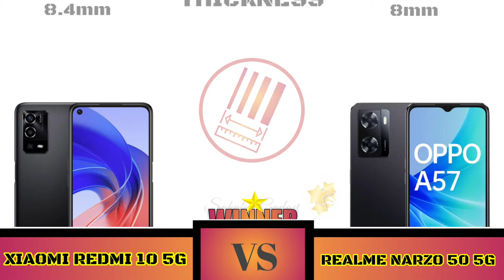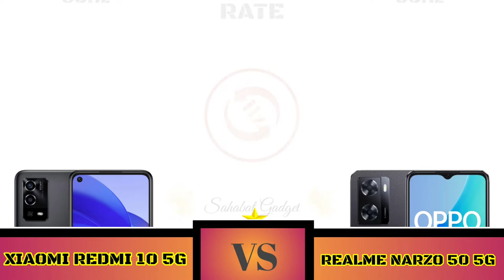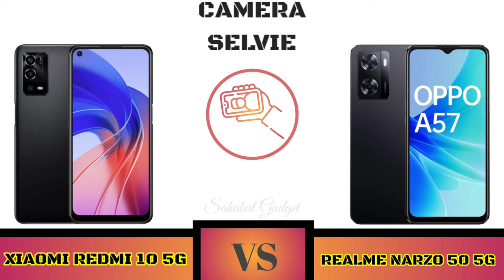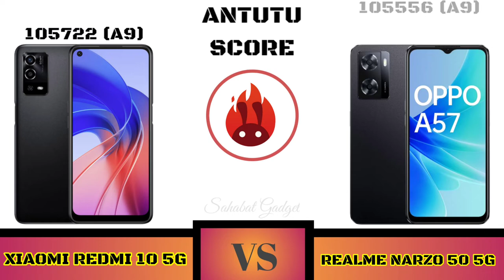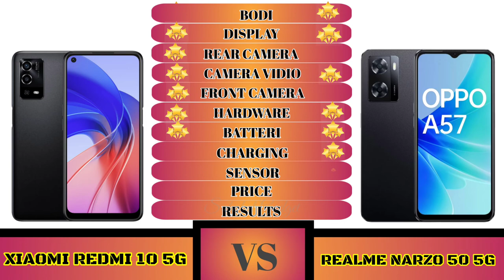Oppo A55 VS Oppo A57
Halo teman-teman selamat datang di perbandingan Ke 173

Untuk spesifikasi Oppo A55 layarnya, Oppo A55 mengusung layar LCD berdiagonal 6,51 inci dengan resolusi HD Plus (1.600 x 720 piksel), refresh rate 60 Hz, serta touch sampling rate 120 Hz.

Di pojok kiri atas layar terdapat sebuah lubang (punch hole) sebagai rumah dari kamera selfie 16 MP (f/2.0).

Kompas.com

Kompas.com Tekno Gadget
Tabel Spesifikasi dan Harga Oppo A55 di Indonesia
Kompas.com, 2 Maret 2022, 19:01 WIB
   Komentar

Komentar Lihat Foto
dok. Oppo
Tampak punggung Oppo A55 varian Rainbow Blue.
Oppo A55 di Indonesia hadir dalam pilihan warna Starry Black (kiri) dan Rainbow Blue (kanan).

Penulis: Galuh Putri Riyanto | Editor: Wahyunanda Kusuma Pertiwi
KOMPAS.com - Oppo resmi meluncurkan smartphone kelas menengah terbarunya dari keluarga A Series, yaitu Oppo A55 di Indonesia pada awal Maret lalu.

Ponsel ini merupakan suksesor dari ponsel Oppo A54 yang dirilis pada Maret 2021 lalu. Kini, Oppo A55 menawarkan sejumlah nilai jual utama, seperti kamera beresolusi 50 MP dan baterai jumbo 5.000 mAh,

Untuk spesifikasi layarnya, Oppo A55 mengusung layar LCD berdiagonal 6,51 inci dengan resolusi HD Plus (1.600 x 720 piksel), refresh rate 60 Hz, serta touch sampling rate 120 Hz.

Baca juga: Oppo A55 Resmi Meluncur Indonesia, Ini Harganya

Beralih ke bagian punggung, Oppo A55 dibekali tiga kamera belakang yang dibenamkan dalam model berbentuk persegi panjang yang sisi-sisi membulat.

Adapun tiga kamera belakang itu terdiri dari kamera utama 50 MP (f/.8), kamera makro 2 MP (f/2.4), dan kamera bokeh 2 MP (f/2.4).

Di sektor dapur pacu, Oppo A55 ditenagai chipset MediaTek Helio G35, yang dipadukan dengan RAM 4 GB dan penyimpanan media 64 GB. Jika dirasa kurang, pengguna bisa memperbesar kapasitas penyimpanan media hingga 256 GB melalui kartu eksternal microSD.

Untuk software, Oppo A55 menjalankan sistem operasi Android 11 dan dilapisi antarmuka ColorOS 11.1.

Ponsel ini dibekali baterai berkapasitas 5.000 mAh dengan dukungan fitur pengisian daya cepat (fast charging) 18 watt. Teknologi fast charging tersebut diklaim mampu mengisi daya ponsel dari 0 hingga 17 persen dalam waktu 17 menit atau hingga 33 persen dalam 30 menit.

Fitur lain yang dibawa ponsel ini meliputi fingerprint yang terintegrasi dengan tombol daya di sisi samping kanan (side-mounted), 3 slot kartu (2 nano-SIM dan 1 microSD), Bluetooth 5.0, WiFi 5, WiFi 2.4G/5.1G/5.8G, USB Type-C, serta colokan audio jack 3.5mm.
Ponsel ini juga juga memiliki sertifikasi IPX4 untuk melindungi perangkat dari percikan air,

Selanjutnya...

Spesifikasi Oppo A57 4G
Untuk spesifikasi, Oppo A57 4G membawa sejumlah perbedaan dibanding Oppo A57 5G. Perbedaan utama keduanya terletak di angka refresh rate layar, chipset, memori, serta dukungan pengisian daya cepat (fast charging).

Oppo A57 4G memiliki layar IPS LCD berukuran 6,56 inci. Berbeda dengan versi 5G, kini, layar tersebut hanya mendukung resolusi HD Plus dengan refresh rate 60 Hz saja.

Layar tersebut memiliki poni berbentuk tetesan air (waterdrop) yang menampung kamera selfie 8 MP (f/2.0).

Di bagian punggung, Oppo A57 versi 4G dibekali dua kamera belakang yang sama persis seperti versi 5G, yakni kamera utama 13 MP (f/2.2) dan kamera depth sensor 2 MP (f/2.4).

Untuk dapur pacunya, Oppo A57 4G ditenagai oleh chipset MediaTek Helio G35, yang dipadukan dengan RAM 3 GB dengan penyimpanan media 64 GB.

Di sektor daya, ponsel ini masih dibekali baterai 5.000 mAh. Namun, dukungan fast charging Oppo A57 4G ditingkatkan menjadi 33 watt. Lebih cepat ketimbang dukungan pengisian daya Oppo A57 5G yang hanya 10 watt.

Sahabat Gadget